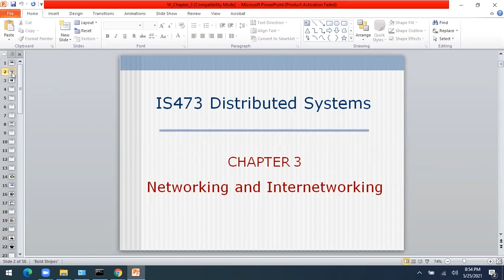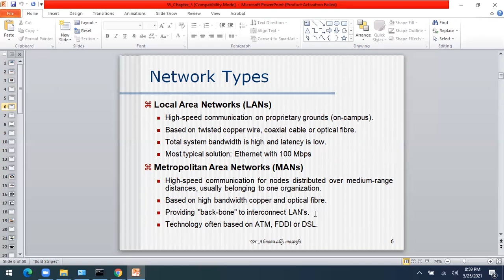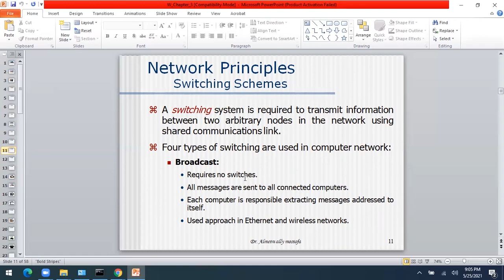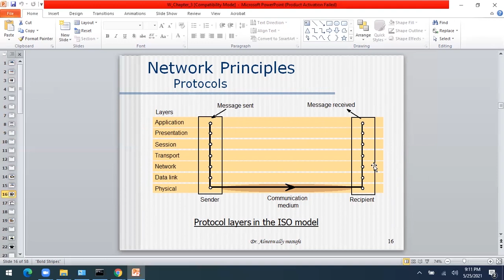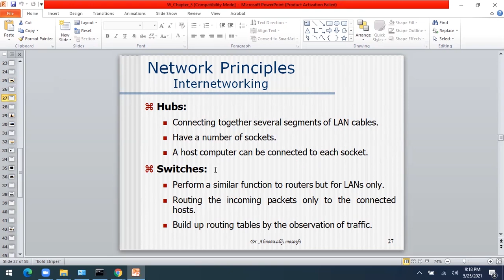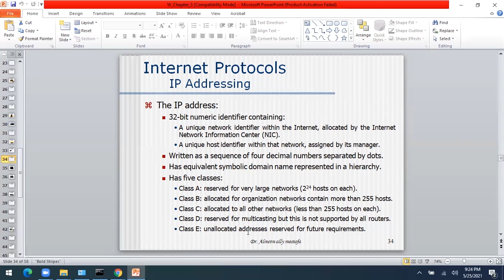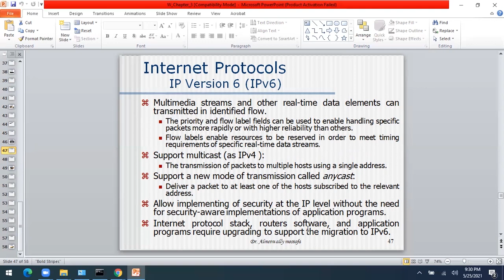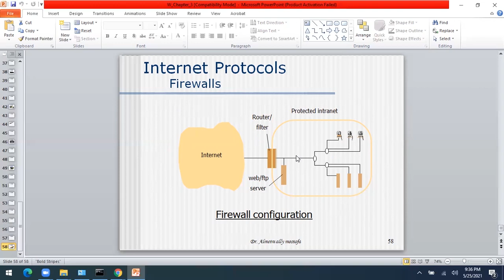Distributed Systems Chapter III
In this lecture, you will learn networking basics used in distributed computing.